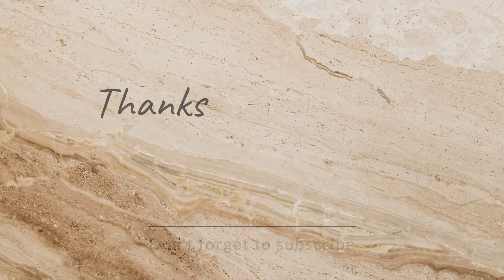How much was I 1st paid by YouTube || How to apply for Monetization || Adsense Account